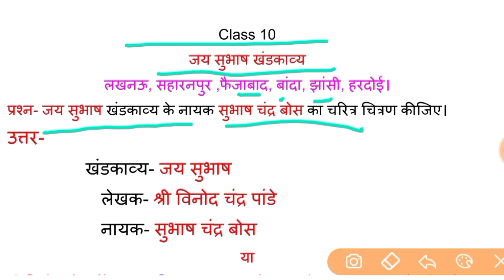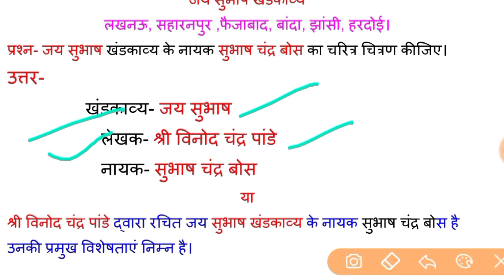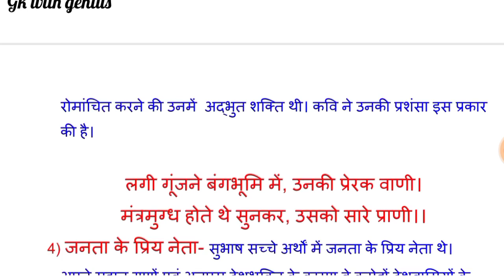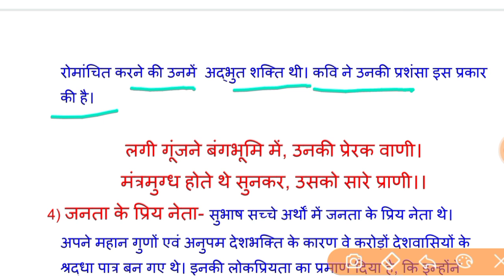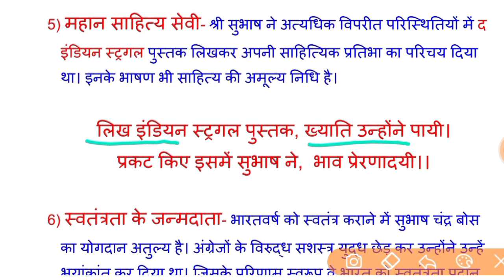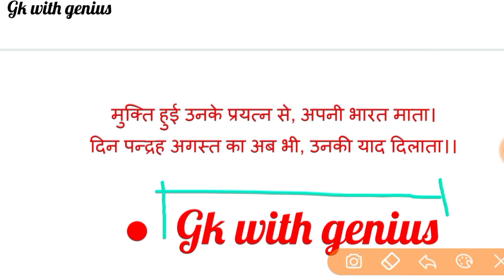जय सुभाष खंडकाव्य क्लास 10th, सुभाष चंद्र बोस का चरित्र चित्रण, class 10 khandkavya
जय सुभाष खंडकाव्य,
जय सुभाष खंडकाव्य का चरित्र चित्रण,
jai subhash khand kavya class 10,
Jai subhash khand kavya,
jai subhash khand kavya ke aadhar par subhash chandra bose ka charitra chitran,Subhash chandra bose ka Charitra chitran,
jai subhash ka charitra chitran,
GK WITH GENIUS,
Jai subhash khandkavya,
class 10th jay subhash khandkavya,
neta ji subhash chandra bose ka Charitra chitran,
biography of subhash chandra bose,
सुभाष चंद्र बोस का चरित्र चित्रण क्लास 10th,
सुभाष चंद्र बोस का चरित्र चित्रण कक्षा 10,
जय सुभाष खंडकाव्य का प्रथम सर्ग,
जय सुभाष खंडकाव्य के आधार पर सुभाष चंद्र बोस का चरित्र चित्रण,

Today we will teach you in this video-